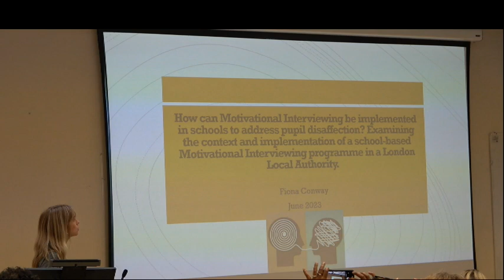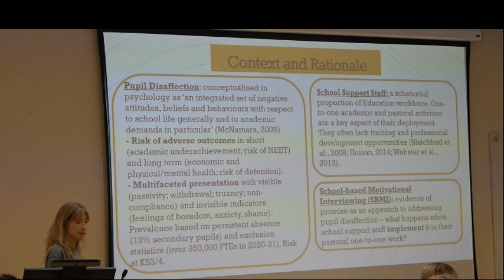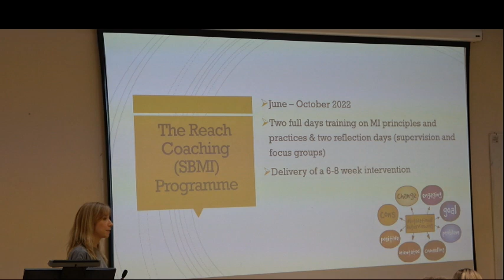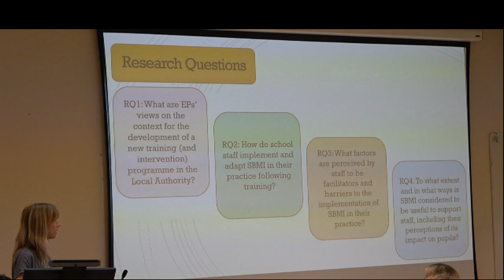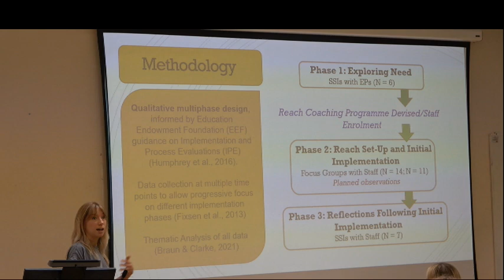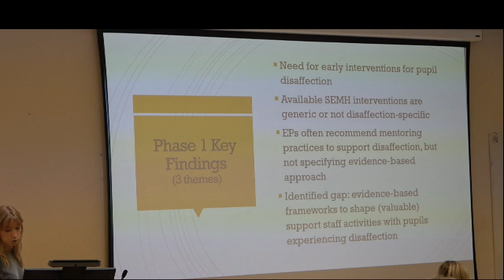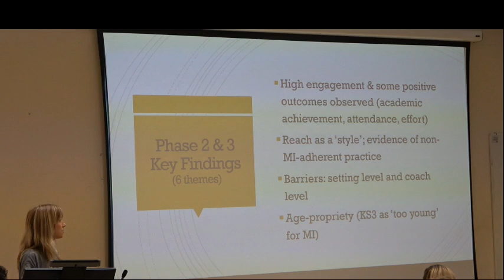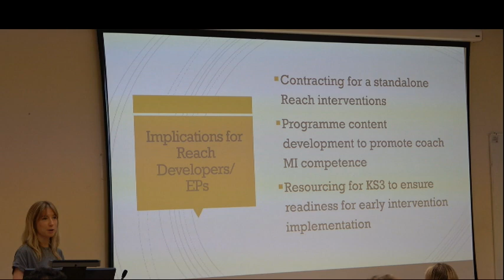Using motivational interviewing to address pupil disaffection - Fiona Conway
In this video from the 2023 UCL IOE DEdPsy conference, Fiona Conway presents her research on “Using motivational interviewing to address pupil disaffection: The implementation of a school based motivational interviewing programme in a London local authority”.